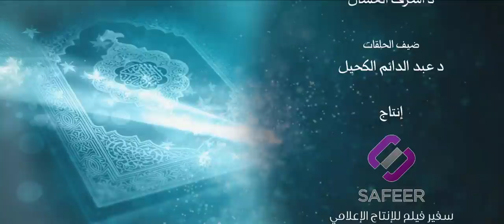أنزله بعلمه 18 نبات يشعر ويتألم ويأكل ويفكر.. سبحان الله!